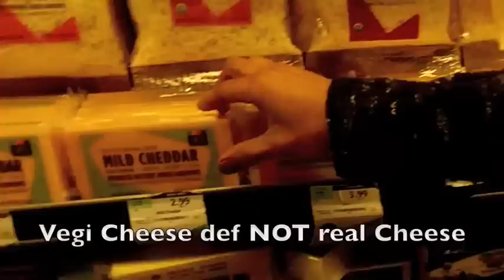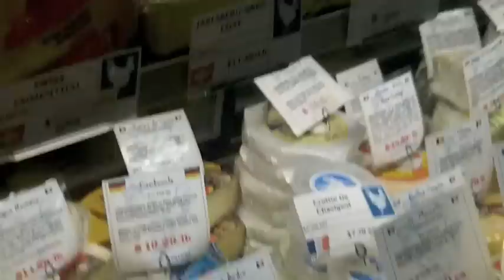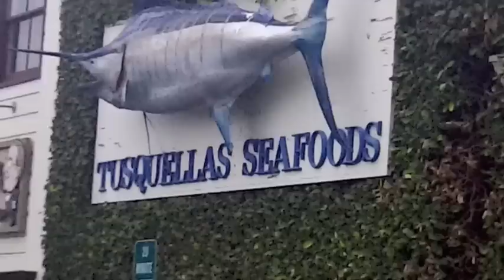We Be C{r}OokN VLOG #1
Cooking Video Blog featuring Tania Estrada and Evie Evil